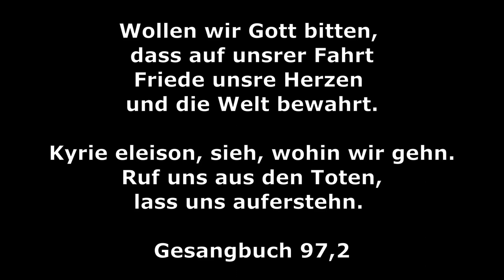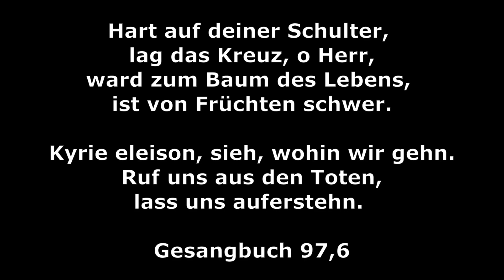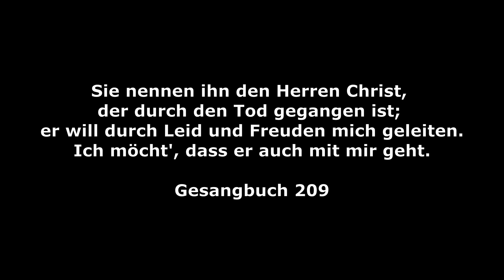Gottesdienst zu Karfreitag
Wenn gefühlt die ganze Zeit Karfreitag ist, hilft der Blick auf Jesus: Er selbst trug die Gottverlassenheit und an seiner Hand kommen wir durch Belastungsproben des Lebens hindurch. Erleben Sie den Karfreitagsgottesdienst aus der Dankeskirche mit Pfarrerin Susanne Pieper.